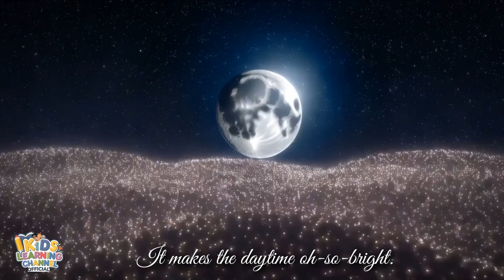Let’s Explore Space! | children's educational videos | kindergarten learning videos songs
Join us on a magical journey through space! Learn about the Sun, Moon, planets, and stars in this fun, catchy 3D animated song designed just for kids.  Sing along as we count planets, explore the solar system, and discover the wonders of the universe! Perfect for kids aged 2-8, this educational and entertaining video makes learning about space exciting and easy.

With vibrant animations and a super fun beat, your little ones will love singing along while learning about Mercury, Venus, Earth, Mars, Jupiter, Saturn, Uranus, Neptune, and more!

🚀 Catchy space exploration song for kids.
🌞 Fun facts about the Sun, Moon, and planets.
🌌 Stunning 3D animations of the solar system.
🎶 Easy-to-learn lyrics that kids can sing along with.

Why watch?
Perfect for classroom learning, family fun, and bedtime adventures. Designed to make science fun and memorable for young minds!